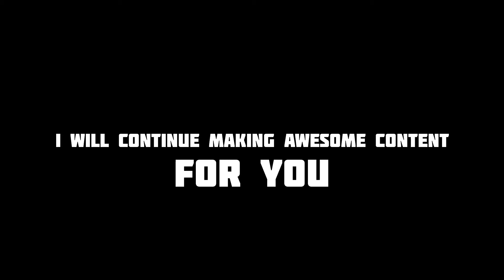THANKS for the 100 SUBSCRIBERS! Next one at 1k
Hi everyone, I want to give you my thanks for this although small milestone, because it inspires me to keep going, next up... 1000 subscribers.